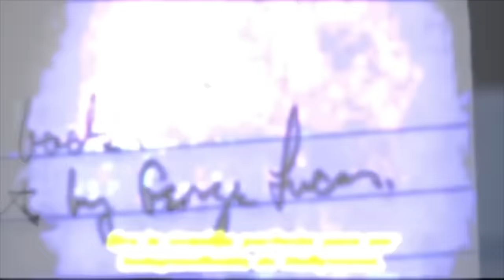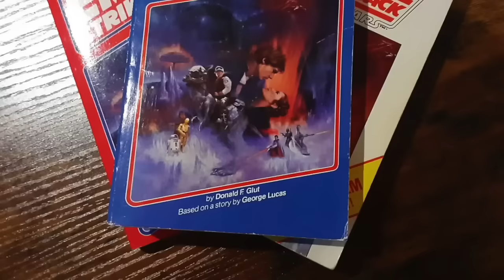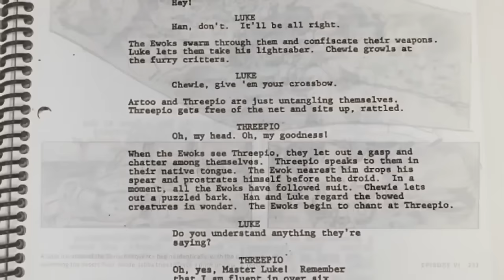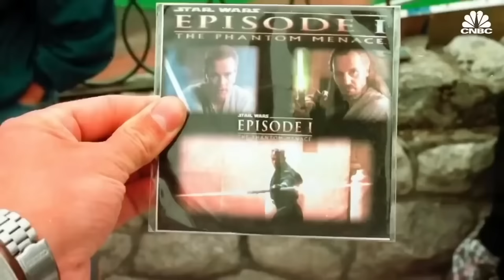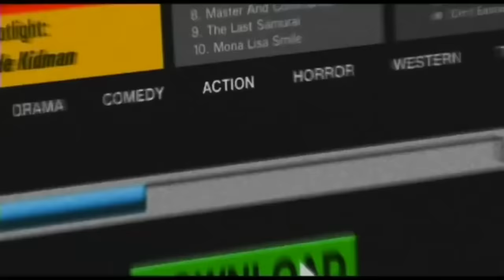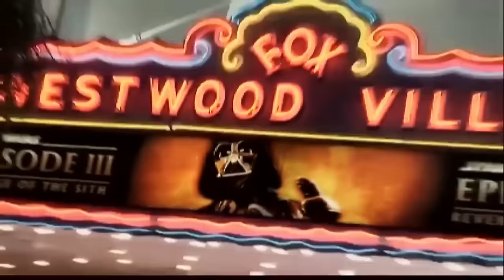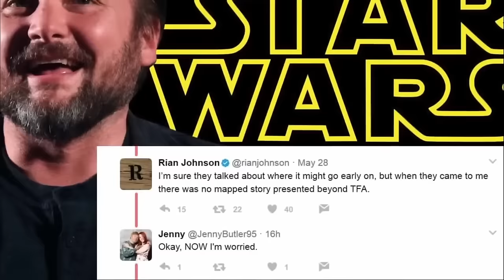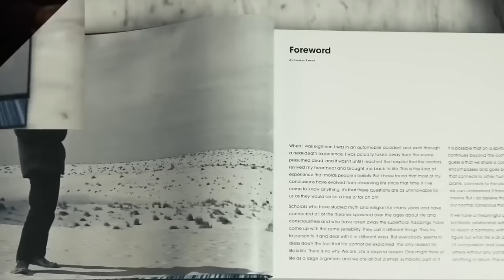Star Wars La Saga: RESUMEN y CURIOSIDADES de TODO 🚀🧔🏼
0:00 Intro epica
1:10 Star Wars
8:51 El Imperio Contraataca
18:42 El Retorno del Jedi
26:17 La Amenaza Fantasna
34:18 El Ataque de los Clones
42:13 La Venganza de los Sith
49:17 La venta a Disney
50:44 El Despertar de la Fuerza
55:58 Los Ultimos Jedi
1:01:00 El Ascenso de Skywalker
1:06:29 Conclusion epica

La saga de Star Wars es una franquicia de medios de ciencia ficción creada por George Lucas. La trilogía original, que se desarrolla en un lejano sistema solar, sigue la historia de Luke Skywalker, la Princesa Leia, Han Solo y otros personajes mientras luchan contra el malvado Imperio Galáctico y su líder, el Emperador Palpatine, junto con su aprendiz, Darth Vader.

La saga también ha continuado con una nueva trilogía, la secuela, que sigue las aventuras de nuevos personajes junto con algunos de los personajes originales.

Además de estas películas principales, hay spin-offs, series de televisión, libros y cómics que exploran diferentes aspectos del universo Star Wars. La franquicia ha tenido un impacto significativo en la cultura popular y ha generado una gran base de fanáticos en todo el mundo.

Creditos:
Guion y Edición: Fav M
Narracion: Chris M

Descargo de Responsabilidad: Algunas imágenes se usan solamente de manera ilustrativa 😉.